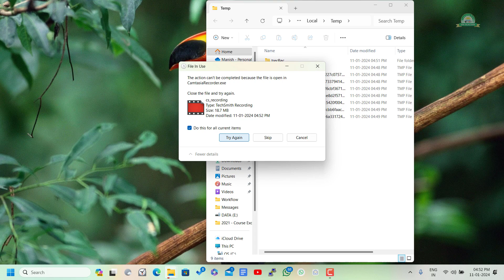Speed Up Your Computer or Laptop With 3 Shortcuts | Acme Collins School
Now, you can speed up your personal computer or laptop with these 3 shortcuts that I have covered in this short video. It will improve performance of your PC or Laptop.

If you are beginner or professional looking to upskill your knowledge in computer, you can take computer courses

About Us
Acme Collins School, established in 2015, is a dedicated online learning platform offering a diverse range of courses. We began by providing computer application certifications and have since expanded to various fields, catering to the growing need for flexible and accessible education.

Our Mission:
We are committed to delivering high-quality, convenient education for everyone.

Learning Made Easy:
We empower learners with a self-paced learning model. This allows you to fit your education around your busy schedule, whether you're a complete beginner or a seasoned professional looking to upskill.

Valuable Certifications:
Our certification programs are designed to equip you with in-demand skills and industry-recognized credentials. These certifications enhance your resume and career prospects.